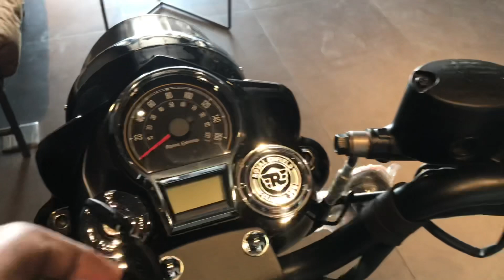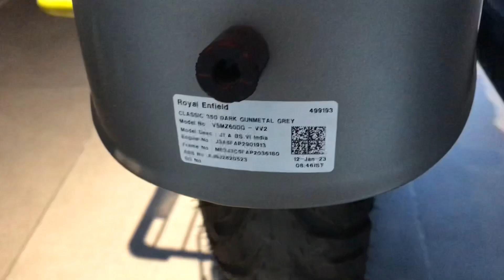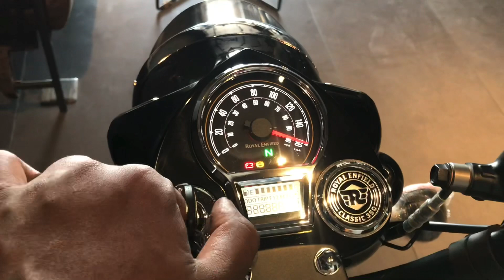2023 Royal Enfield Classic 350 Gunmetal Grey Full Detail Review || Loan & EMI Details In Hindi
2023 Royal Enfield Classic 350 Dark Series Gunmetal Grey Full Detail Review In Hindi